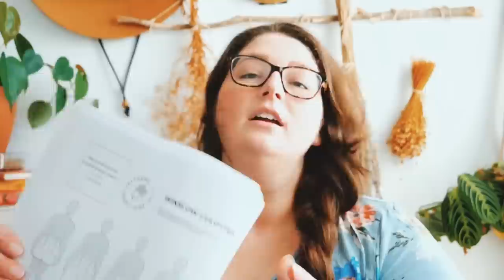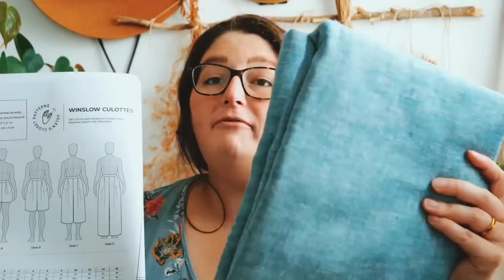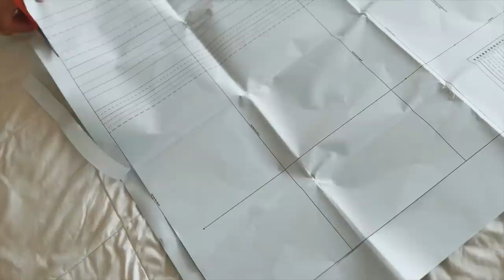YoungFolk Knits Podcast: Knitting Plans & Sewing Hacked Winslow Culottes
Corriedale in dusty rose